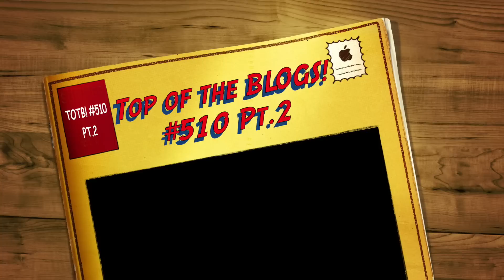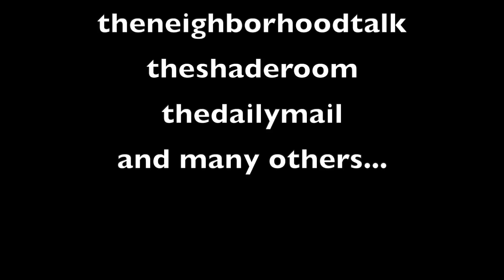Top of the BLOGS! #510 Pt 2: JPrinceVsOffset, RenaissanceTickets, KelvinIsBroke, NewBabies, and mor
Roxstars, enjoy!

All of the wigs I wear are from terristylez.com